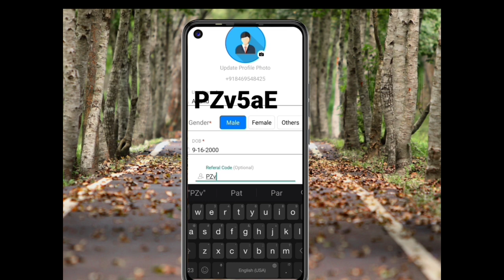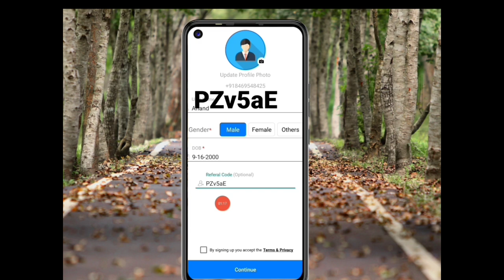Today New Campaign Loot Offer 50₹+50₹+₹ Instant Paytm Cash || Tasks💰Campaign BUG|| New Paytm app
code👉PZv5aE

1 miss call 10 paytm cash